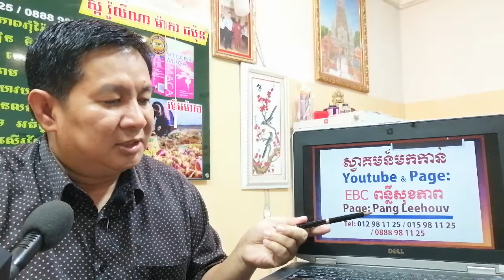EBC ពន្លឺសុខភាព - គ្រោះថ្នាក់នៃការមិនបានសំអាតពោះវៀនធំ - English (Pang Leehouv)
គ្រោះថ្នាក់នៃការមិនបានសំអាតពោះវៀនធំ ពន្យល់បកស្រាយដោយលោកគ្រូ ប៉ាង លីហ៊ៅ (Pang Leehouv) តំណាងក្រុមហ៊ុន អ៊ីប៊ីស៊ី (EBC)